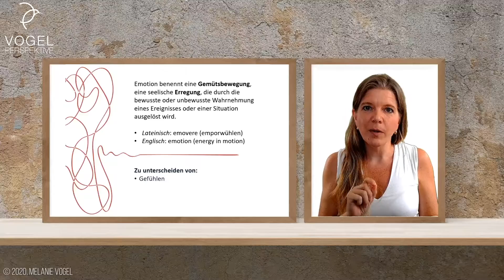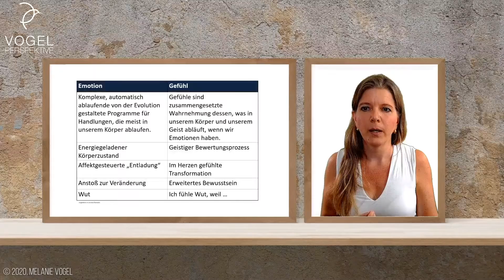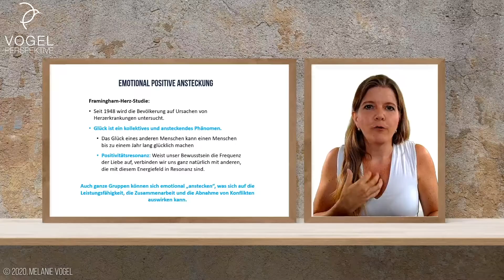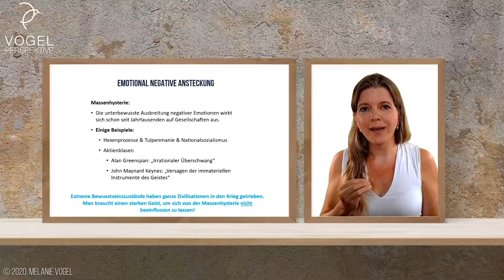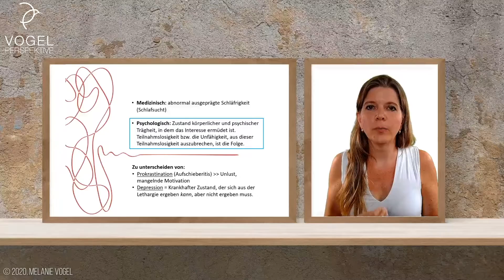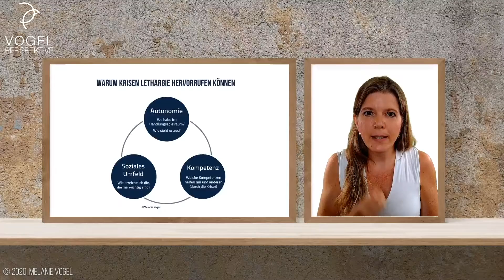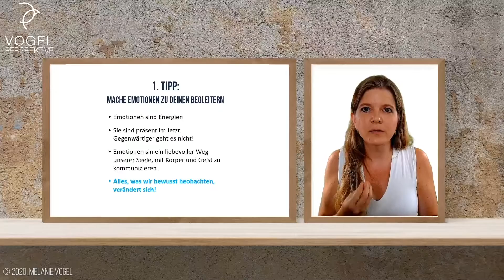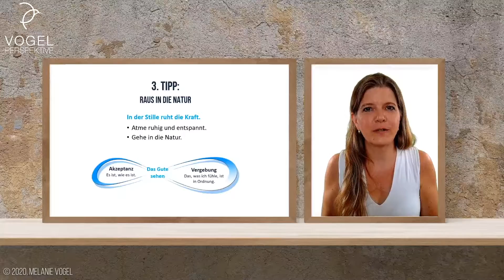Raus aus der Lethargie-Falle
Wir schreiben das Jahr 2020. Die Welt hat sich bisher - gefühlt - in einem Schleuderprogramm befunden und von ihrer anstrengenden Seite gezeigt. Das bleibt bei vielen nicht folgenlos. Angst und Unsicherheit, gepaart mit Rat- und Ziellosigkeit, wie es weitergehen soll, sind derzeit verständliche Reaktionen und sehr menschliche Emotionen. Werden diese Emotionen jedoch nicht wirkungsvoll transformiert, können sie in Lethargie umschlagen. Das schadet langfristig nicht nur unserer Gesundheit und unserer generellen Stimmung, sondern das hat auch Auswirkungen auf unsere grundlegende Motivation. Gerade die brauchen wir aber, wenn wir die Folgen des ersten halben Jahres in den kommenden Wochen und Monaten bewältigen wollen. In dieser VogelPerspektive zeigt die Unternehmerin, VUCA-Expertin und WirtschaftsPhilosophin Melanie Vogel:

• Die Macht der Emotionen
• Lethargie – was ist das eigentlich?
• Raus aus der Lethargie-Falle – wie kann das gelingen?

Melanies Bücher:
• Futability® – Veränderungen verstehen und bewältigen
• Raus aus der Angstfalle
• Raus aus dem Mikromanagement
• Der Neugier-Code
• Führung im VUCA-Zeitalter
• Humanismus 4.0
• IMAGO – das universelle Gesetz der Transformation